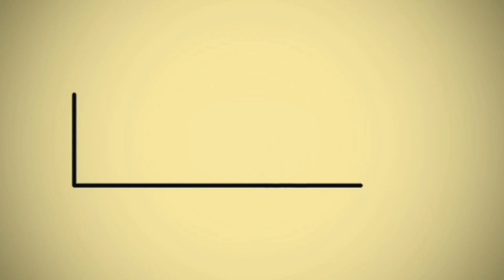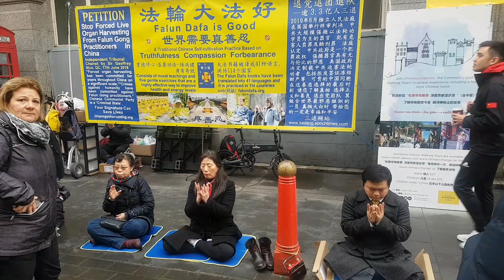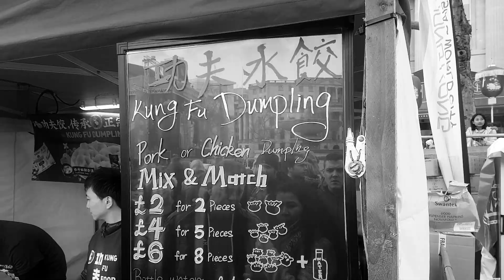2020 Chinese New year in London China town all the exciting highlights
All the exciting highlights at the Chinese Newyear 2020 celebrations held in Trafalgar square London